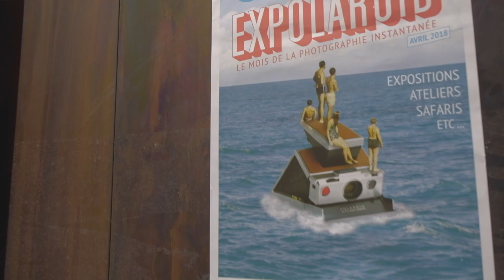Expolaroid x FilmNeverDie Jazz Night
Last April we had a night of Jazz and Instant photography. In this video we highlight the music of the Mick Power Band! The other band that played that night were the Archetypes! Make sure you check both bands out!
Thanks to everyone who came along!
We'll be having a Studio Portrait Workshop this Saturday (May the 26th)